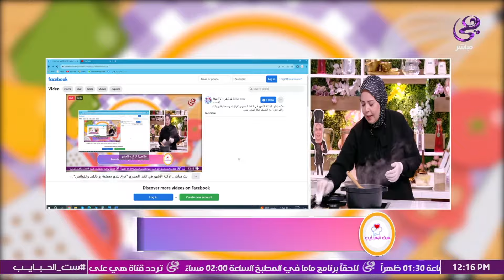بطريقة سهلة.. مقادير حشو الفراخ البلدي على طريقة هالة فهمي